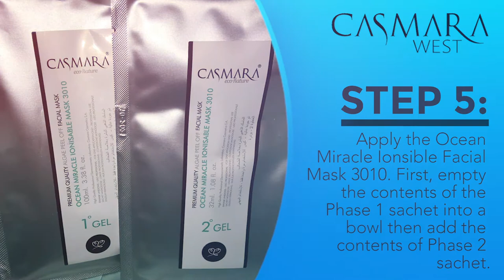Casmara Ocean Miracle Facial with Rezenerate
CASMARA OCEAN MIRACLE Treatment has a marine source of HYALURONIC ACID with a 24 HOURS TIME RELEASED moisture effect and an ionizable finishing MASK gives you incredible results. This facial is perfect for deep hydration and a noticeable firming effect. Ocean Miracle is a new beauty concept derived from a combination of 100% natural active ingredients and the latest technology. It works at the cellular level and revitalizes the skin, tightens and eliminate the signs of aging.

Ideal for all skin types and any season.

This innovative facial:
- prevents and inhibits the aging process of cells
- strengthens the extracellular matrix
- contributes to increased skin firmness
- improve cell cohesion and helps re-tightens the skin
- helps maintain optimal skin hydration